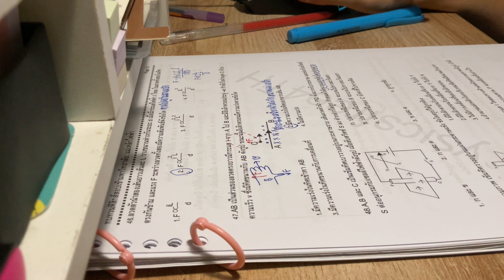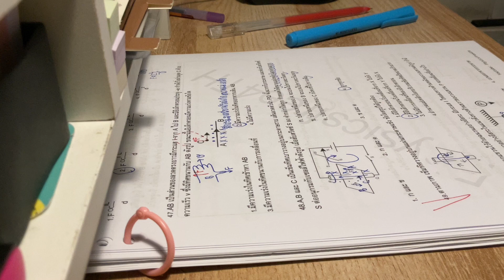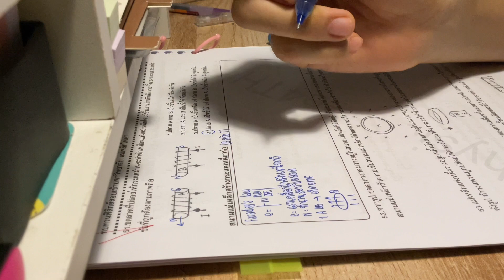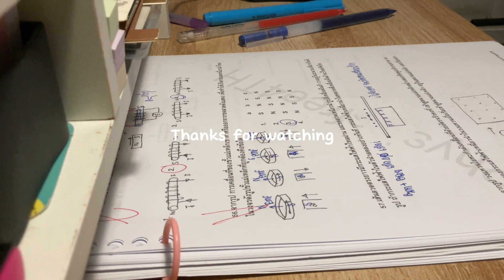You can take some little breaks if you don’t feel like studying.